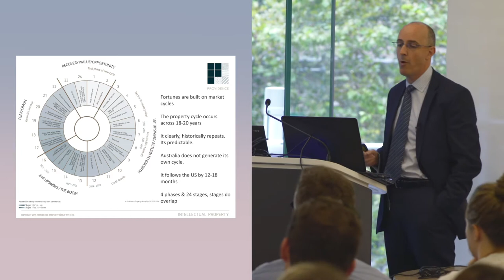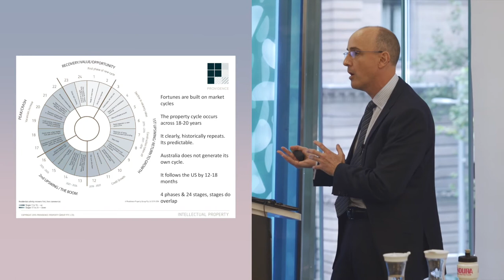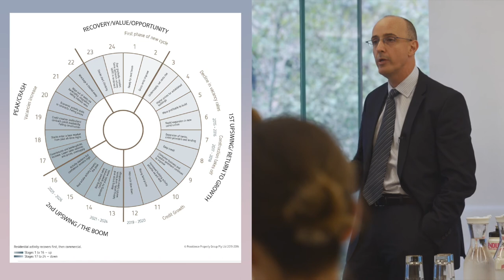Profit from knowing your history (ANZ Short)